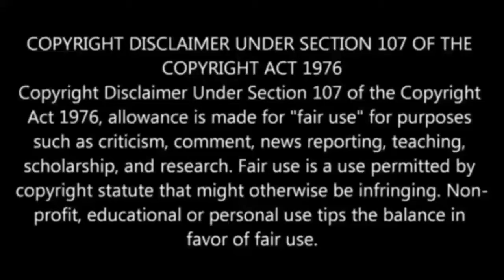চার নারীসহ ‘মুক্তিযোদ্ধা প্রজন্মলীগ’ নেতা আ'টক, মোবাইলে প'র্নো ভিডিও || ভাইরাল নিউজ || UTV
চার নারীসহ ‘মুক্তিযোদ্ধা প্রজন্ম লীগ’ নেতা আটক, মোবাইলে পর্নো ভিডিও || ভাইরাল নিউজ || UTV ||

কক্সবাজার সদরের চৌফলদন্ডিতে একটি বসতবাড়িতে অভিযান চালিয়ে চারজন নারীসহ জমির হোসাইন রুবেল নামের এক যুবককে আটক করেছে পুলিশ।

তিনি ইউনিয়ন ‘মুক্তিযোদ্ধা প্রজন্ম লীগের’ সভাপতি। আটকের পর তার মোবাইল ফোনে মিলেছে বেশ কিছু পর্নো ভিডিও।

এছাড়া তার নিকট থেকে উদ্ধারকৃত পরিচয়পত্রে ‘মানবাধিকার তথ্য পর্যবেক্ষণ সোসাইটি’ নামক একটি সংস্থার চৌফলদন্ডি কমিটির সভাপতি লেখা রয়েছে।

শুক্রবার (১৩ আগষ্ট) দিবাগত রাত ৩টার দিকে চৌফলদন্ডি ইউনিয়নের উত্তরপাড়া থেকে তাকে আটক করা হয়। আটক রুবেল ওই এলাকার মৃত মো. আলমের ছেলে।

পুলিশ সূত্র জানায়, রুবেল শহরের বিভিন্ন আবাসিক হোটেলে নারী ও মদের আসর বসাতো। লকডাউনে হোটেল বন্ধ থাকায় নিজ বাড়িতেই আসর গড়ে তুলে। এছাড়া নারীদের সাথে সম্পর্ক করে তাদের গোপনে ভিডিও ধারণ করতো। তা নিয়ে ব্ল্যাকমেইল ও টাকা হাতিয়ে নিত।

কক্সবাজার সদর থানার ওসি শেখ মুনীর উল গীয়াস বলেন, ধৃতরা মাদক ও দেহ ব্যবসার সঙ্গে জড়িত। রুবেলের মোবাইলে অনৈতিক ভিডিও এবং ছবি পাওয়া গেছে। তাদের বিরুদ্ধে মানবপাচার ও পর্নোগ্রাফি আইনে আলাদা দুটি মামলা হয়েছে।